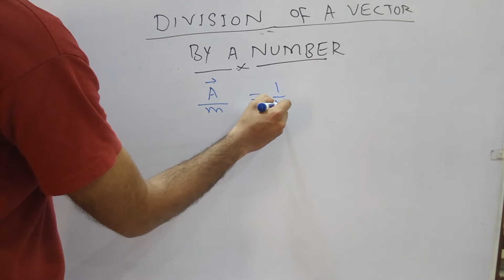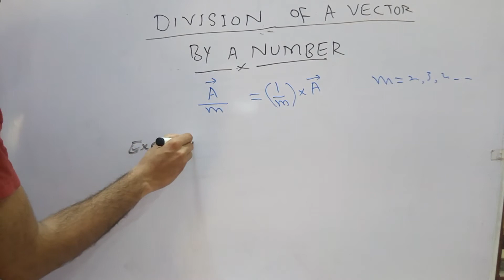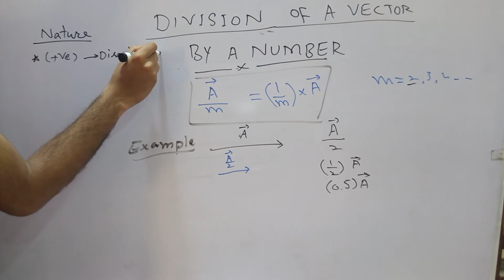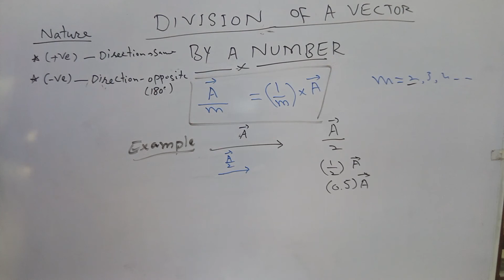Division of a vector by a number || in Urdu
In this online lecture, We explains first year Physics Chapter no 2 Scalars and Vectors.The topic being discussed is Topic Division of a vector by a number .
The first year part 1 physics book 1 lecture is conducted in Urdu/hindi/English. This lecture for Pre Medical / Engineering 11th class for physics chapter no 2 is created for all students who want to prepare this topic in detail.